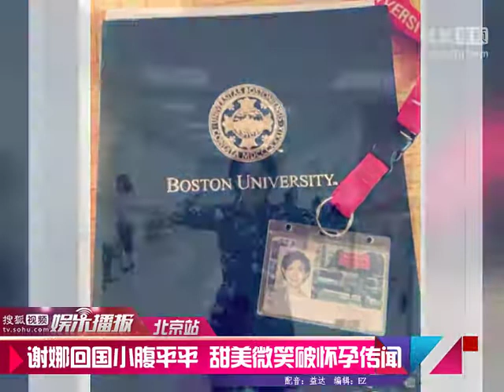tv sohu com 谢娜回国小腹平平 甜美微笑破怀孕传闻 搜狐视频